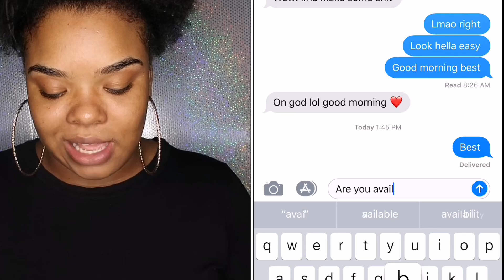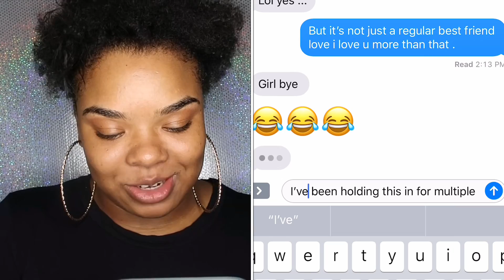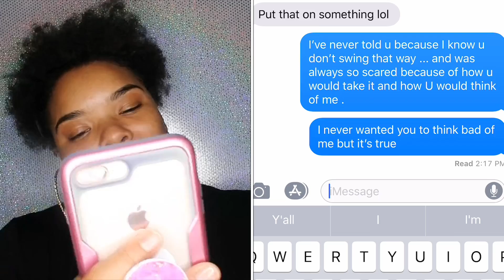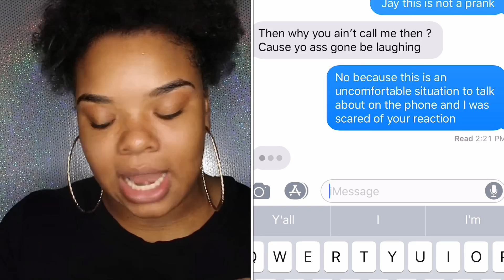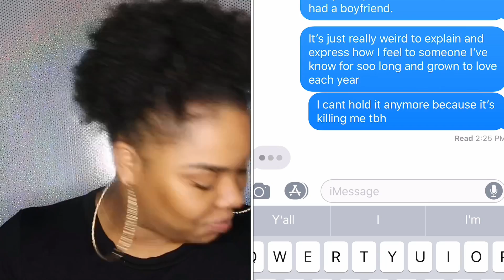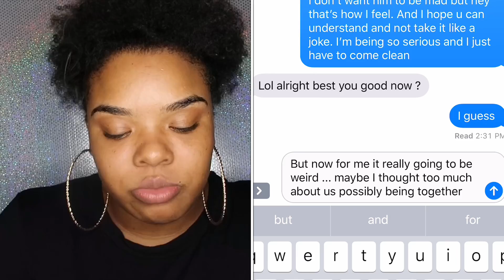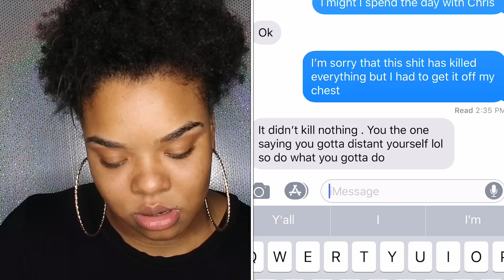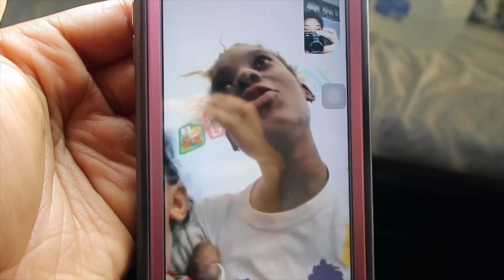TELLING MY BEST FRIEND IM IN LOVE WITH HER | MUST WATCH TILL END | EXTREMELY FUNNY | CHAEE EULENAA